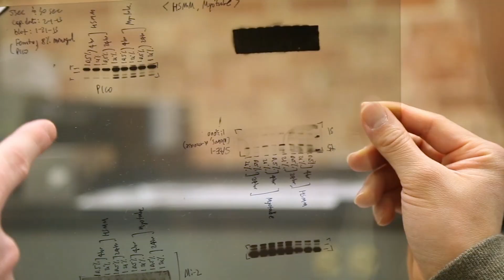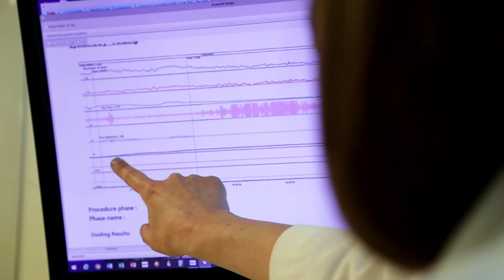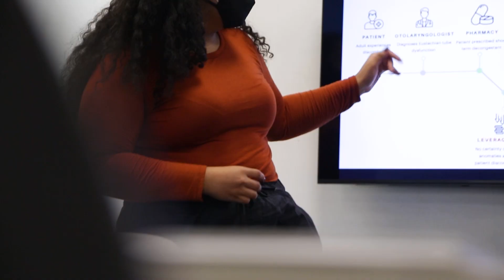Training at Johns Hopkins Genetic Medicine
Explore the community, culture and commitment to excellence that graduate and medical students, residents and fellows can expect from the Department of Genetic Medicine at Johns Hopkins Medicine. Through multifaceted educational opportunities, trainees are guided to enhance the integration of genetics into all aspects of medicine and empowered to perform state-of-the-art patient care and genetics research.